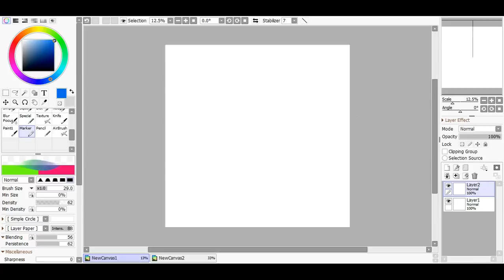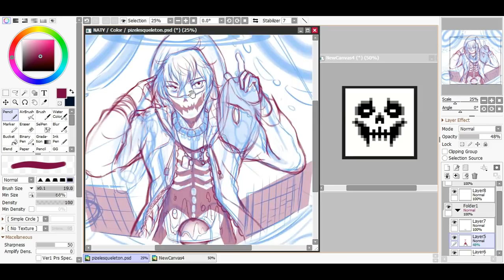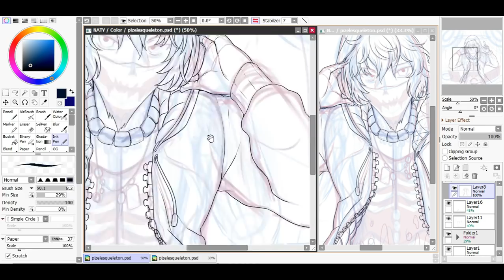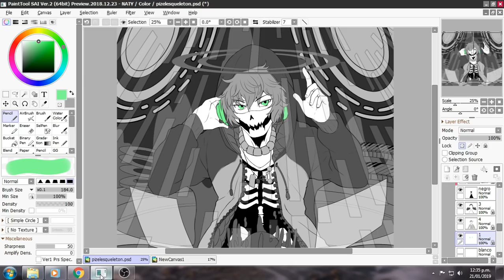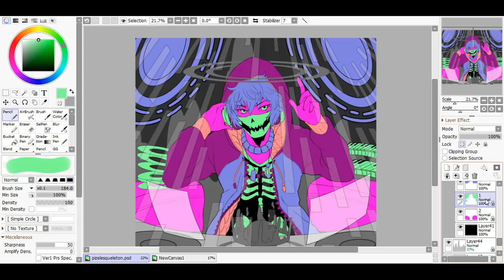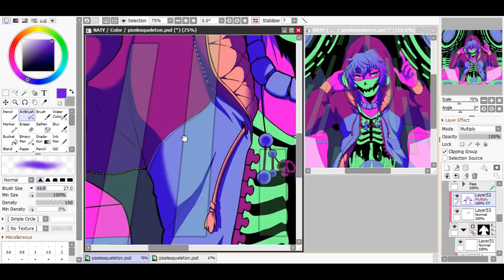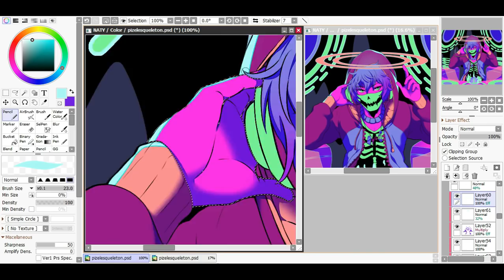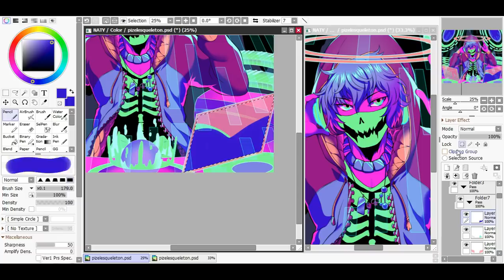RuletaChallenge [Speedpaint] - Nataly-B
Finalmente hice el reto de Happy's Café -vergüencita-. Espero poder hacer más videos así en el futuro!

★*･.｡✧ *:・ﾟ✧★*･.｡✧ *:・ﾟ✧★*･.｡

(Solo me vi la película, nunca leí el comic xD)

(No lo dije, pero es uno de mis animes favoritos uwu)

★*･.｡✧ *:・ﾟ✧★*･.｡✧ *:・ﾟ✧★*･.｡

★*･.｡✧ *:・ﾟ✧★*･.｡✧ *:・ﾟ✧★*･.｡

Art Software: Clip Studio Paint and Paint Tool SAI 2

★*･.｡✧ *:・ﾟ✧★*･.｡✧ *:・ﾟ✧★*･.｡